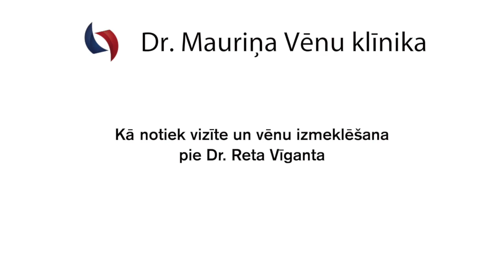Kāju vēnu izmeklēšana Dr. Mauriņa Vēnu klīnikā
Daudzi no mums sūdzas par tūskām, sāpīgām un nogurušām kājām vakaros. Parasti to izraisa vēnu saslimšanas.
Skaties kā notiek kāju vēnu izmeklēšana pie Dr. Reta Vīganta Dr. Mauriņa Vēnu klīnikā.